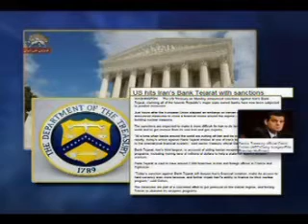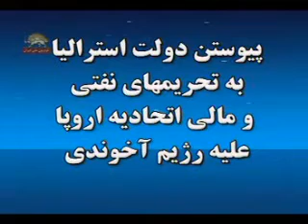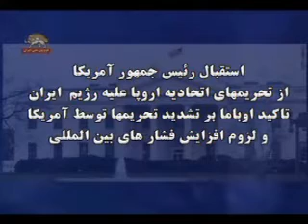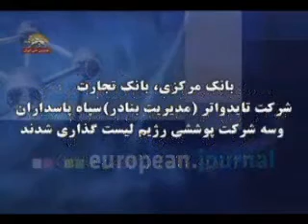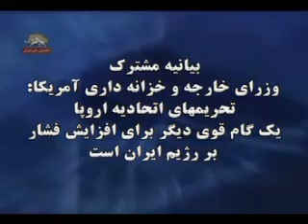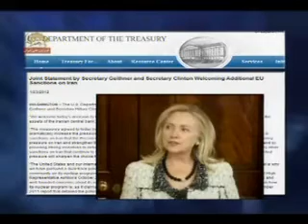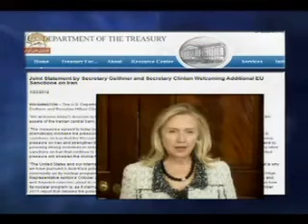با تحريم بانك تجارت رژيم آخوندي ازنظام مالي جهان قطع شد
دولت آمريكا بانك تجارت رژيم آخوندي را ليست گذاري و تحريم كرد. بيانيه وزارت خزانه داري آمريكا نوشت تمامي بانك هاي دولتي رژيم ايران هدف اقدامات تنبيهي قرار مي گيرند وبا اين تحريم معدود نقاط بانكي رژيم از نظام مالي جهاني قطع مي شود.
دولت استراليا به تحريم كنندگان عليه آخوندهاپيوست
هشداررهبران انگلستان,فرانسه وآلمان به رژيم آخوندي براي گردن گذاشتن به التزامات بين المللي .
بيانيه مشترك نيكلا ساركوزي , آنگلا مركل وديويد كامرون
اوباما رئيس جمهور امريكا از تحريمهاي اتحاديه اروپا عليه رژيم ايران استقبال كرد
اعلام اسامي نهادهاي مالي وتجاري رژيم آخوندي كه در اروپا ليست گذاري  وتحريم شدند در نشريه رسمي اتحاديه اروپا
هيلاري كلينتون وگارتنر وزراي خارجه وخزانه داري آمريكا دريك بيانيه مشترك تحريمهاي اتحاديه اروپا را يك گام قوي ديگر براي افزايش فشار بر رژيم ايران دانستند.